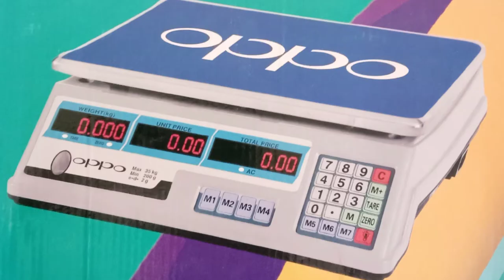How to Calibration 40 kg price computing scale | Malik scale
scale calibration 2021
Hi friends,
35kg weighingscale
digital computerizekanta
kanda35kg/40kg
kahrorpakkacalibrationscale
computerizescalekahror
capacity 40killo